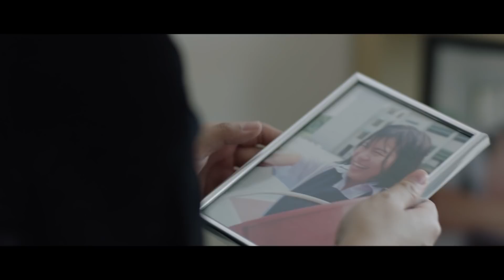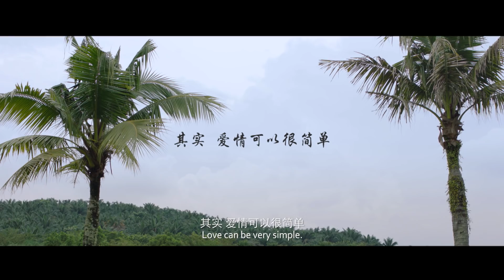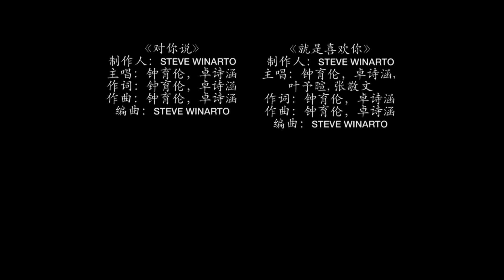对面的女孩 Love Across The Causeway | Full Version (Ep 1 - 5) | Butterworks x Toggle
Sparks fly when an introverted Singaporean guy meets an outgoing Malaysian girl. Can a young love last?
**Stay tune till the end for some news announcement!**
Thank you for all the support, this web series is nominated for Star Awards 2019!

对面的女孩 Love Across The Causeway
A Romance Comedy Movie by Butterworks
2018 ‧ Romance Comedy